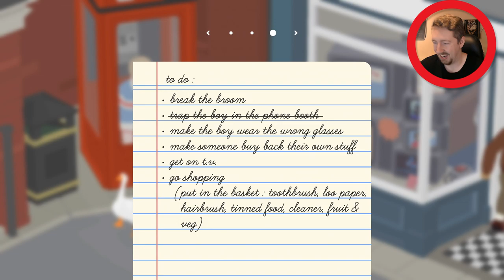Horrible Goose Bullies a Nice Village (Jon's Watch - Untitled Goose Game)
Today I'm taking a look at Untitled Goose Game on Nintendo Switch!